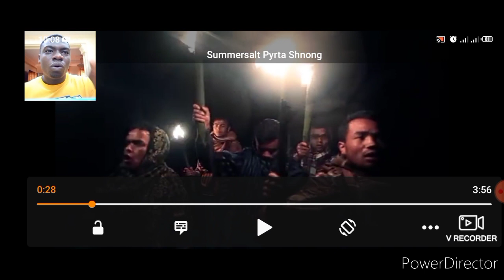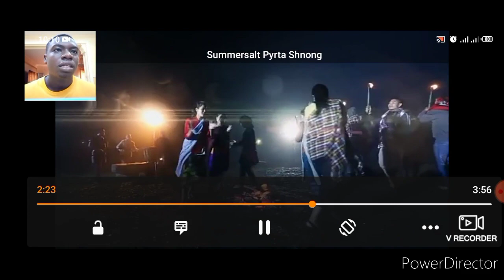NIGERIAN TEEN REACTS TO | Summersalt - Pyrta Shnong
Hey guys our Facebook page is finally ready click on the link above to like the OFFICIAL ALIEN👽 MADE TV Facebook page

What is good guys am back again with another banger of a reaction video for you guys as always. I hope you like it

We put out new contents everyday so be sure to be SUBSCRIBED if you are new, and don't forget to turn on the post notification bell to be notified anytime we upload new contents.